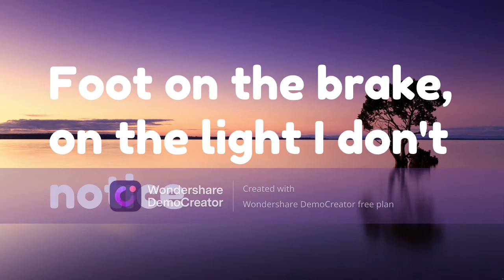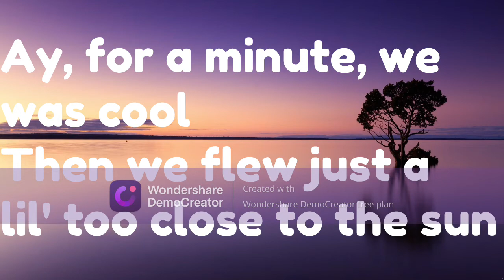Dream - Roadtrip (Lyrics) ft. Pmbata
CREDIT TO DREAM AND PMBATA